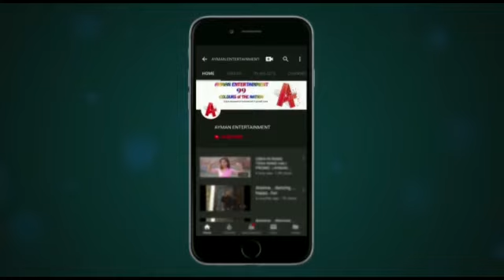Arainna Roshaan Talks | Stay Safe | Stay home | Fight Corona | Created & Directed By Ayman Garry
Arainna Roshaan Talks
| Stay Safe | Stay home | Fight Corona | Created & Directed By Ayman Garry